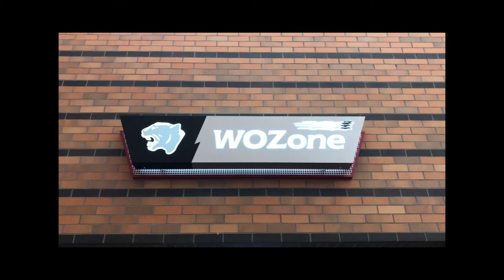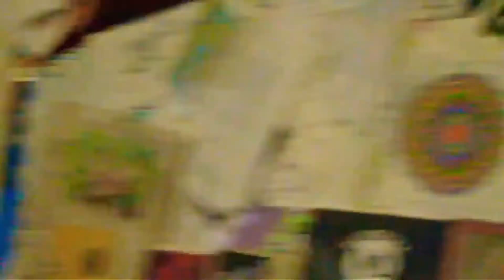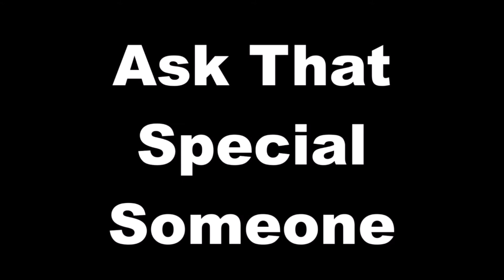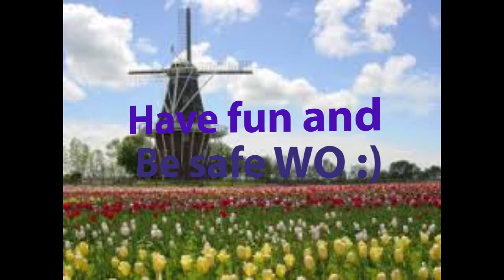Nick Wehrmeyer Second Semester 2017 WOBN Portfolio